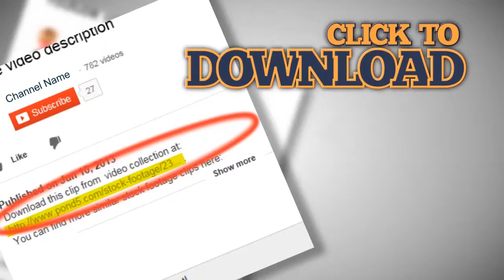Woman Viewing Cell Phone on Dark Subway. Stock Footage